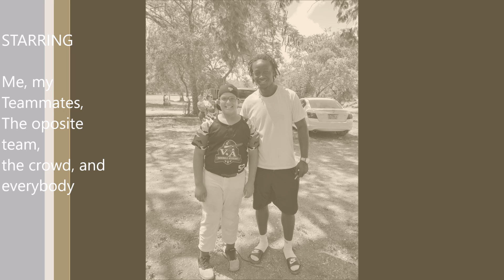Resumen de la Jornada Completa Eduardo, Semana del 4 al 12 Octubre del 2019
Video de varias sesiones de trabajo de Eduardo participando de sus rutinas ten lo acontecido en dos juegos amistosos en su Academia Valdez, visitando la Liga Jesus en ti confio de San Pedro de Macoris, todo esto combina fundamentos del Baseball, impartido por los Coaches Cecilio, Florentino y Amarante del Valdez Hitting Club en el Club Coanca del Ens. El Cacique y Valdez Baseball Academy en el Club Liga Centro en la Autopista 30 de mayo y el resto del Staff técnico tanto en el Hitting club como en la Academia.